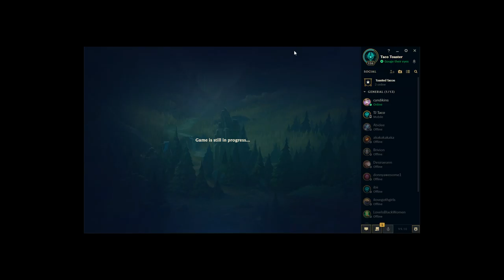Enemy Kindred Flashes into Our Base at 5 Minutes?! Can Braum Stop this Madness?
A river fight over scuttle goes awry causing a scenario where the enemy Kindred flashes into our base to secure a kill. Mid lane Annie just sits in lane the whole time?! What can Braum do to help us win this crazy game?